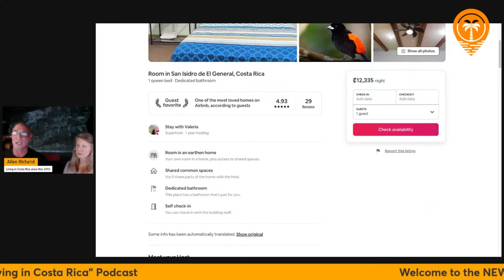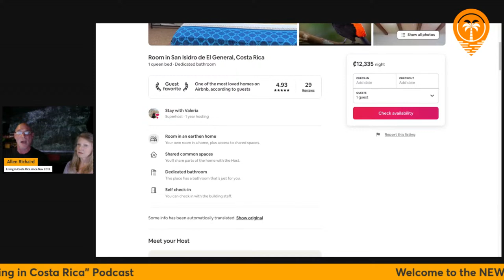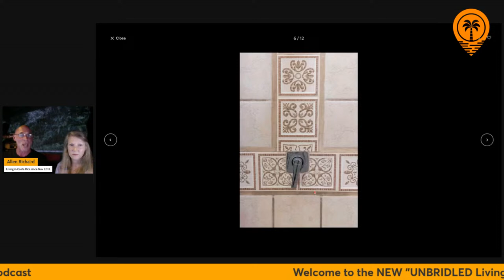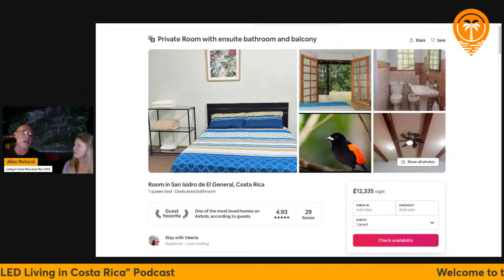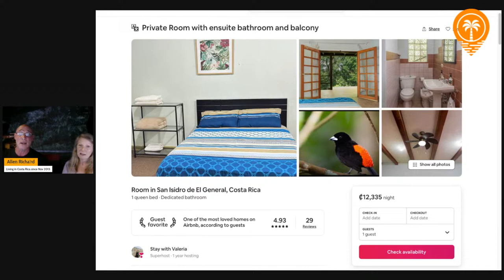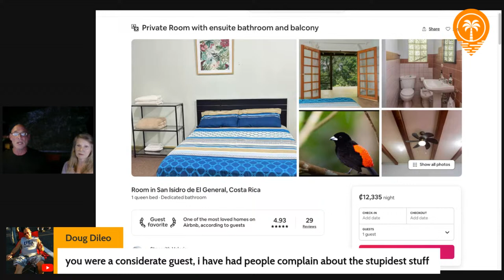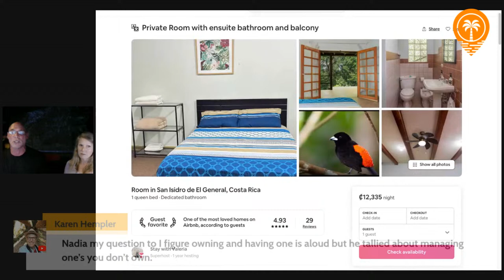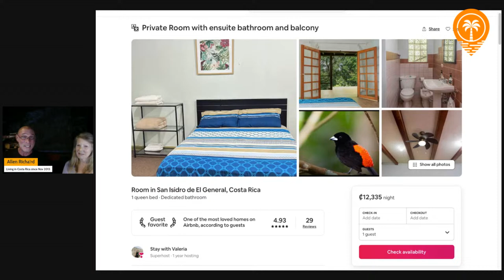Costa Rica AirBnB Business - Can You Make EASY Money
In this video titled "Costa Rica AirBnB Business - Can You Make EASY Money"

In this "UNBRIDLED Living in Costa Rica" Podcast, we'll discuss, can you make money with an AirBnB in Costa Rica?  Some people will say NO...it's SATURATED!   I will and can prove that they are WRONG.

Join us for the Live Q&A Broadcast as we talk about the Pros and Cons of having an AirBnB in Costa Rica!

Allen and Rebecca from "Off The Grid Homestead Costa Rica" will talk about how you can easily make money with an Airbnb in Costa Rica.

If you are thinking about moving to Costa Rica and need to make a little extra money on the side...this is an easy way to NOT only make extra money, but a full-time income if you do this right!

I have stayed in hundreds of AirBnBs while traveling in Costa Rica and I can tell you what makes money what does NOT.

If you decide to do AirBnB as a business...then you need to know these tips so you can rank above the rest.

How can you become a SuperHost on AirBnB in Costa Rica?
How can you become the Best Costa Rica AirBnb in your area?
Learn everything about Hosting an airbnb property in Costa Rica?
How you can make money in Costa Rica?
How an airbnb business in Costa Rica and make you lots of money?

Allen and Rebecca have lived in Costa Rica since Nov 2013 and have lived in over 25 different places all over Costa Rica to find the perfect slice of paradise.

We know Costa Rica better than anybody because we didn't just visit those places, we lived in those places for at least three months and explored the area!

We give you the FACTS based on our perspective of Living in Costa Rica!

***SCHEDULE YOUR FREE Phone Consultation with Allen to discover and learn the best way to Enjoy Costa Rica.

My goal is to help answer your questions about "Living in Costa Rica" and help you make the best decision when it's time to Visit Costa Rica or if you want to learn more because you are thinking about moving and Living in Costa Rica.

Some say, “Knowledge is Power” - NOT TRUE…
I say, “Applied Knowledge, that’s Your SuperPower"

Allen Richa'rd

Get Answers to Your Questions NOW inside our
MEMBER'S ONLY COMMUNITY and have DIRECT CONTACT with Allen!

 For Sending Promotional, Sponsored Products or Care Packages use the address below:

Allen Richard
Lista de Correos Buenos Aires.
Puntarenas, Buenos Aires, Buenos Aires.

COMMENTS -- Don't HATE...Educate !!!

We want this channel and the comments section to be an inclusive SAFE space where everyone feels welcome to watch and feel comfortable contributing.